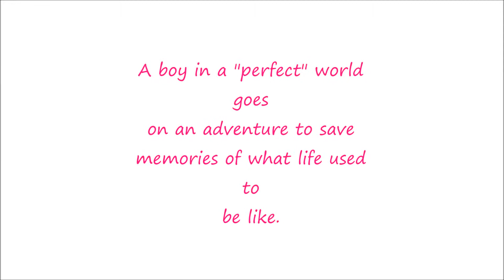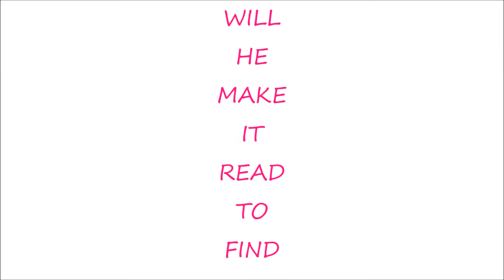The Giver Book Trailer